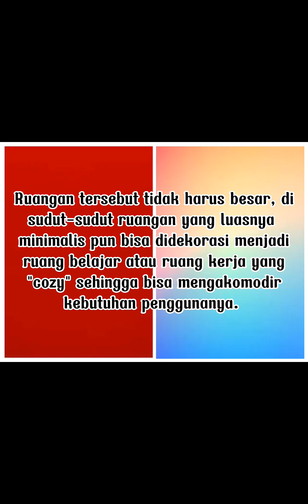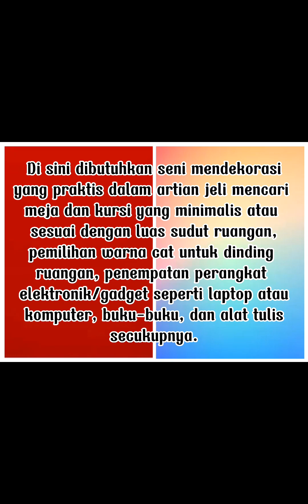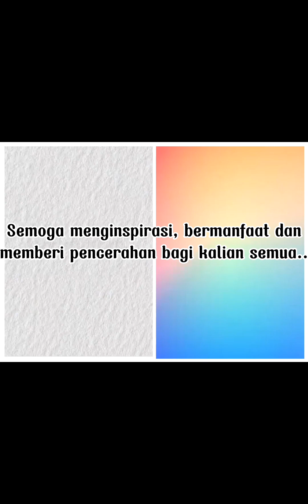SENI MENDEKORASI RUANG BELAJAR atau RUANG KERJA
Menggali ide-ide di bidang seni sangatlah beragam, salah satunya adalah seni mendekorasi ruang belajar atau ruang kerja bagi para pelajar, mahasiswa dan pekerja.
Seperti apa ruang belajar atau ruang kerja yang nyaman, tenang dan memberikan konsentrasi
yang baik? Tonton video kami kali ini...